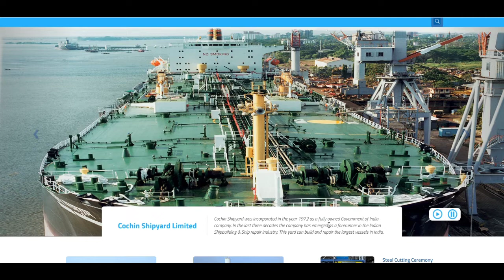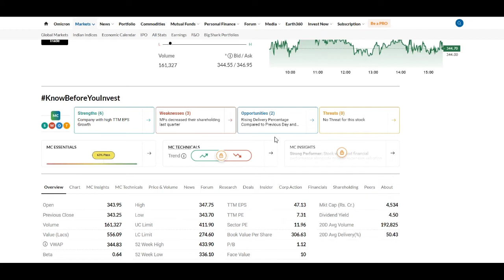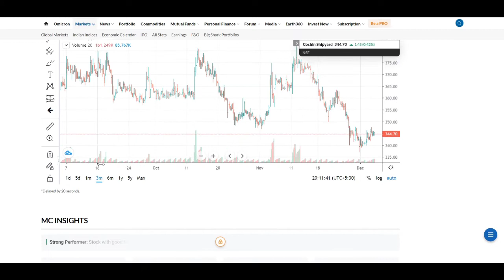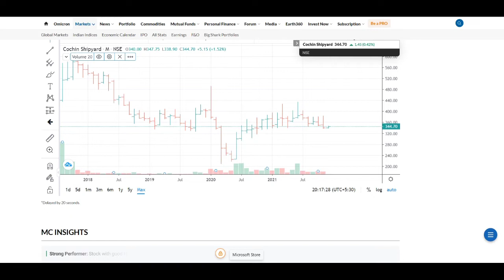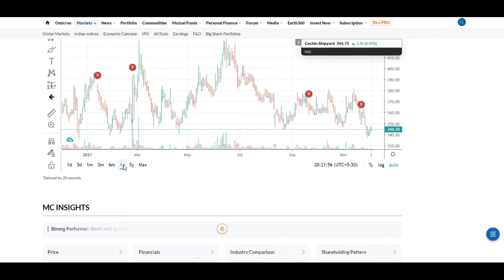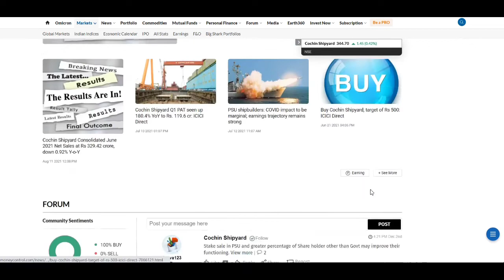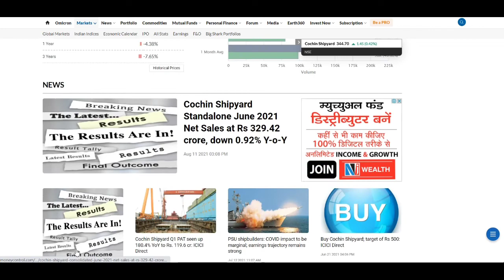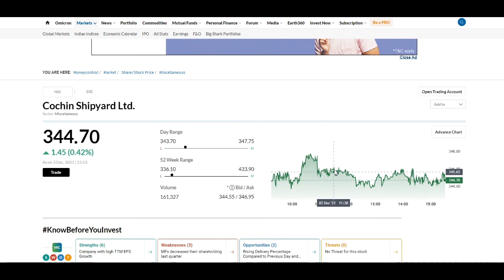Cochin Shipyard Limited Share | Stock Talk | Review | Target | Analysis | COCHINSHIP Share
cochin shipyard,
cochinship share,
cochinship share latest news,
cochin shipyard kerala,
cochin shipyard apprentice,
kochi ship travel